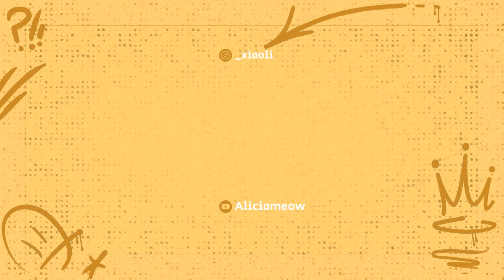(GTA 5 ) HAI CHỊ EM A CƠ VÀ TRANG 2K5 CÙNG ĐỒNG BỌN ĐI BAY VÀ CÁI KẾT !